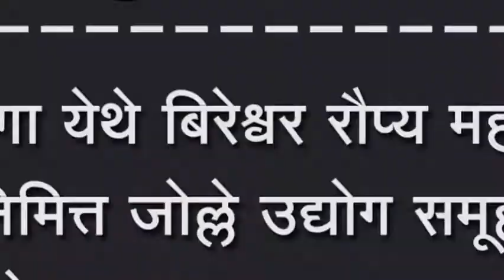सदलगा येथे बिरेश्वर रौप्य महोत्सव वर्षानिमित्त जोल्ले उद्योग समूहातर्फे मोफत १२०० चष्मा वाटप